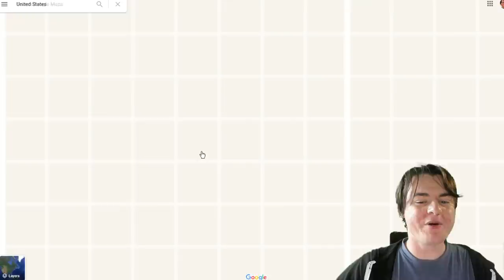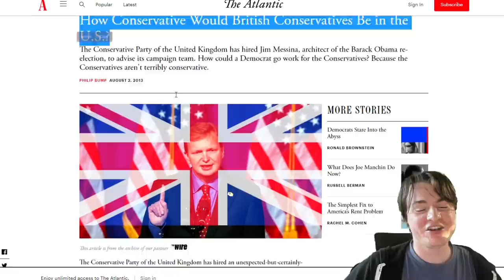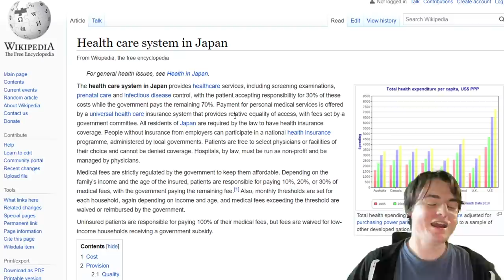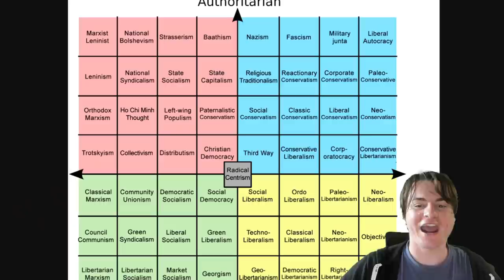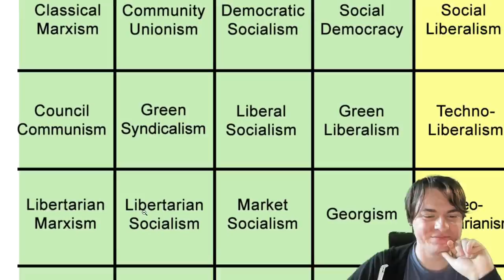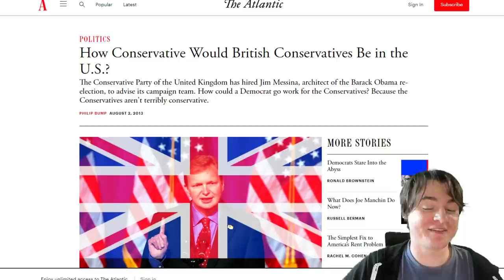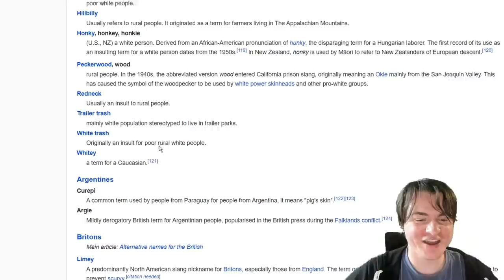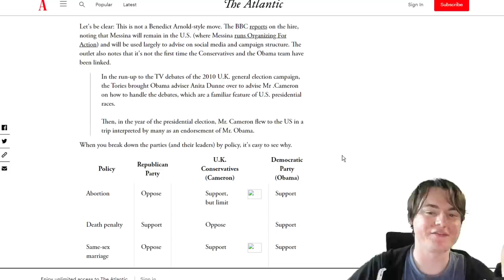Why Is America More Right Wing Than Europe?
TL:DR Politcal spectrums are complex and not actually dependent on edgy teenagers having discussions on internet forums